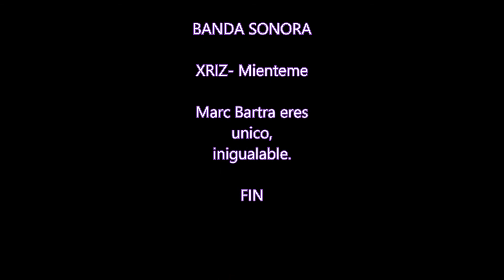Marc Bartra el mejor año de su vida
hecho por @gomez_sandrita para @MarcBartra91 porque el año (2013) fue su mejor año y este (2014) espero que sea mejor.
Este video contiene fotos del 2013 de Marc Bartra.